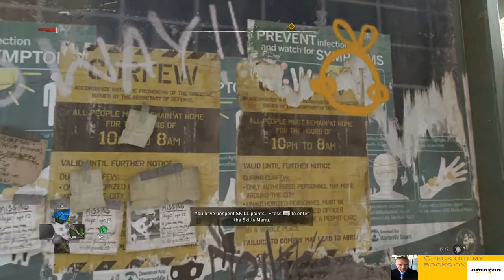Dying Light 2 walkthrough part 14- Only Way Out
The Russian Mafia still exists and that is where we shall meet them at the Bazaar. These guys will make sure we can get the answers we need in the city. All for the missions!